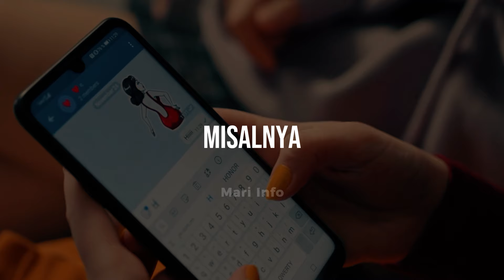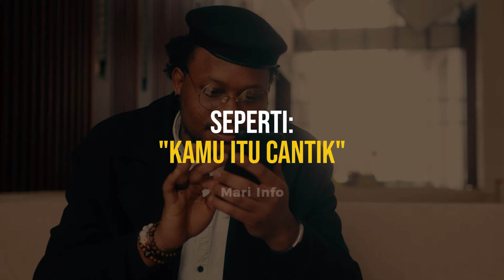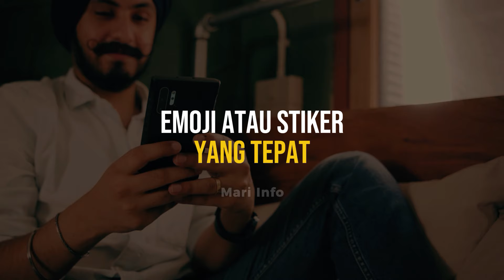5 Cara Bikin Cewek Penasaran Lewat Chat WhatsApp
5 Cara Bikin Cewek Penasaran Lewat Chat WhatsApp

Apakah kamu bisa membuat cewek penasaran dan sampai dia ketagihan menghubungi kamu terus? Jika tak bisa, ini saatnya kamu belajar trik khusus dalam berkomunikasi dengan cewek, agar mereka penasaran dan bahkan candu sama kamu. Pada video kali ini kami akan membahas cara bikin wanita penasaran lewat obrolan whatsapp. Mari simak video ini sampai selesai. Di zaman yang serba digital seperti sekarang ini, cara kita berinteraksi dengan seseorang mungkin telah berubah drastis. Media untuk video call ataupun chatting semakin banyak dan bervariasi, namun hanya aplikasi whatsapp yang banyak digunakan untuk komunikasi, termasuk dalam urusan
mendekati wanita. Tidak semua obrolan melalui smartphone berakhir dengan kesan mendalam, bahkan terkadang percakapan terasa datar dan tidak meninggalkan rasa
penasaran bagi wanita. Padahal, jika kamu gunakan strategi yang tepat, kamu pasti bisa menarik perhatian wanita dan membuatnya ingin tahu semua tentang dirimu,
tanpa harus bertatap muka. Membuat wanita penasaran lewat obrolan whatsapp bukanlah tentang seberapa sering kamu mengirim pesan, tapi bagaimana cara kamu
membangun dinamika percakapan yang memikat. Penasaran? bagaimana caranya? Berikut adalah lima cara membuat wanita penasaran lewat chat whatsapp.